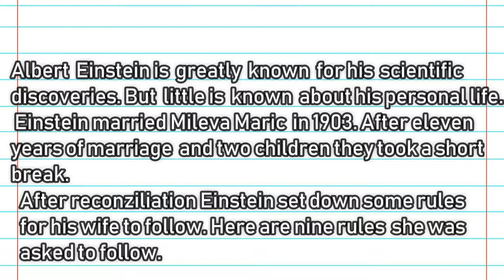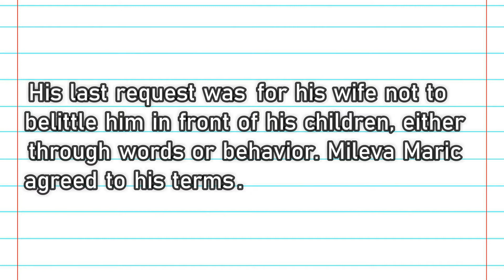Nine Rules To Follow Being Einstein's Wife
In this video you will learn about the rules Einstein set for his wife.